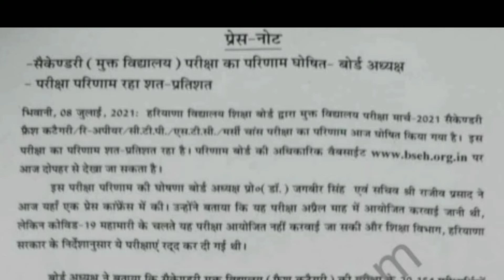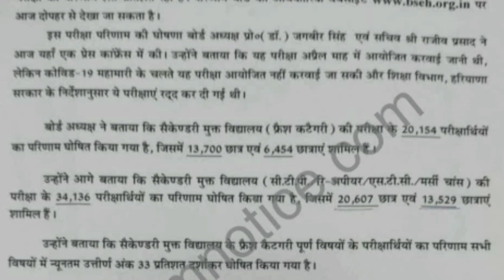Haryana Open 10th Result | Haryana Open Board Result 2021| 10th Open Result Kaise Dekhen